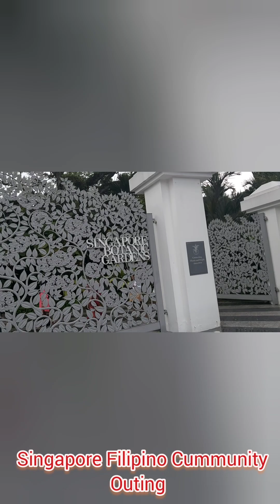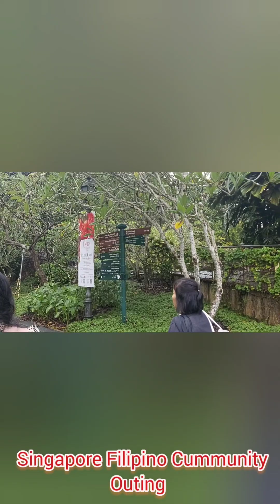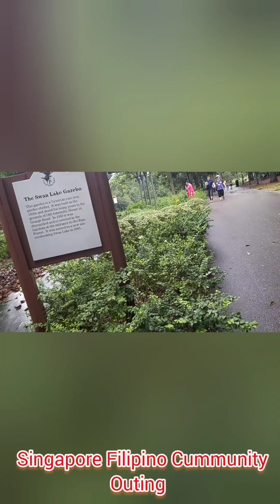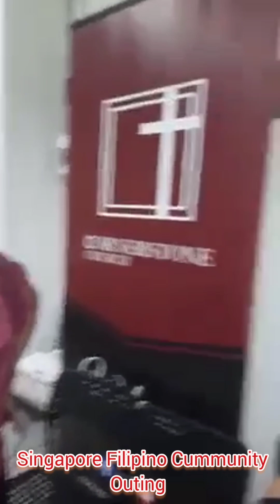Singapore Filipino Cummunity Outing and Fun Games//Chinese New Year Celebration 2023